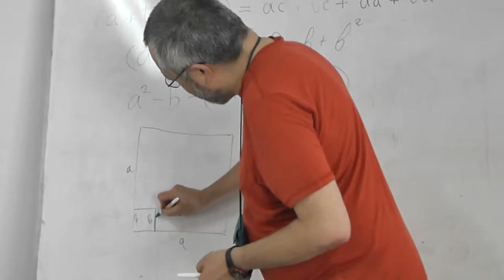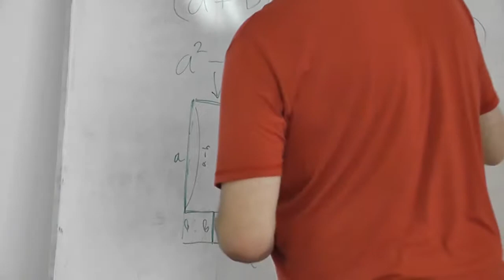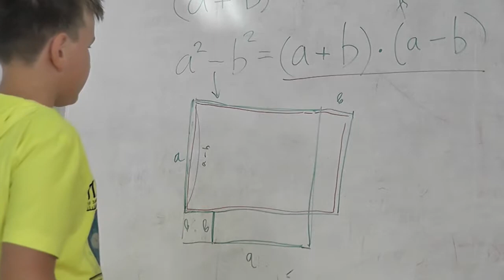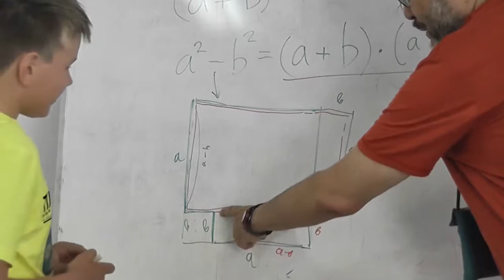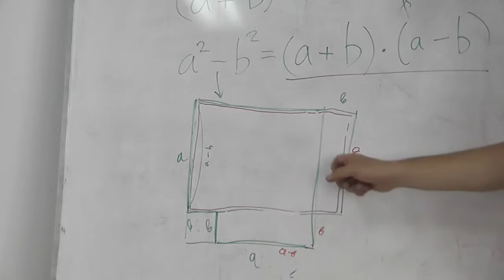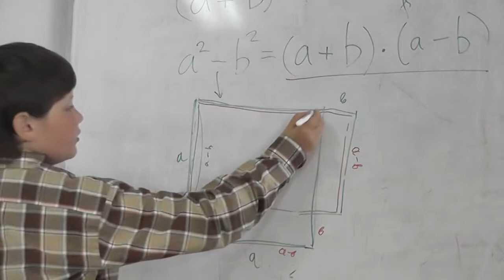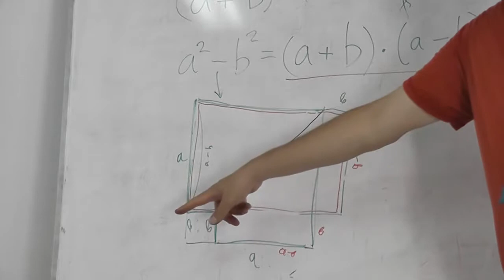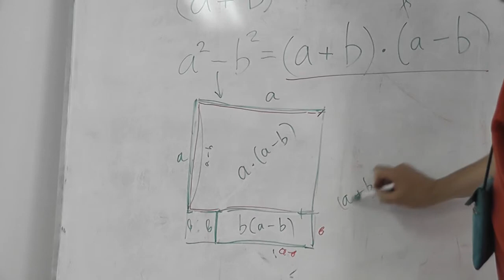18 Разность квадратов